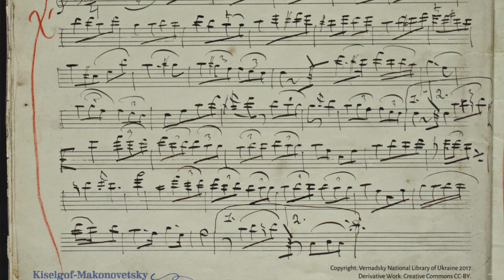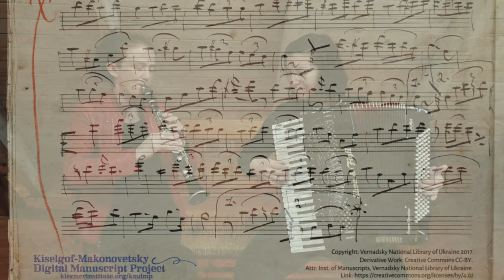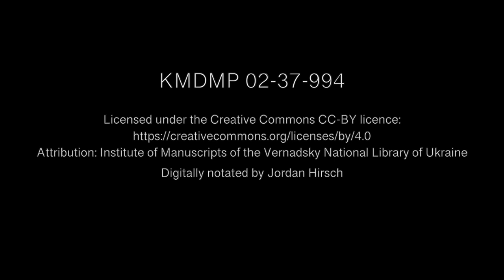BOLGAR in Dm Susi Evans & Szilvia Csaranko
Hello, we are Susi & Szilvia, an accordion and clarinet duo playing klezmer and other shades of European folk music

This was filmed in Wendland, Germany, 2021.

Please consider making a donation towards our work - past, present and future 🙂

The Kiselgof-Makonovetsky Digital Manuscript Project (KMDMP) is an international digital humanities project to make materials collected by Zinovy Kiselgof during An-ski Expeditions, and the Makonovetsky Wedding Manuscript—long-preserved in the Vernadsky National Library of Ukraine—available for researchers, instrumentalists, and singers around the world to engage with first hand.

The material comprises Jewish instrumental folk melodies collected by the Belarusian Jewish ethnographer Zusman Kiselgof (Zinovy Kiselgoff) during the An-ski field expeditions conducted between 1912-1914 in the Pale of Jewish Settlement (mostly modern Ukraine and Belarus).

Attribution: Institute of Manuscripts of the Vernadsky National Library of Ukraine.